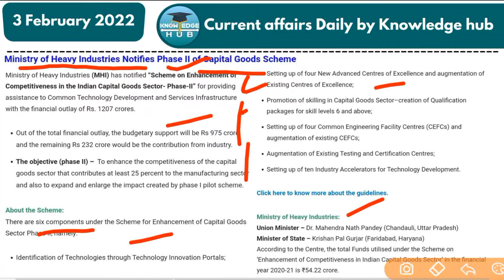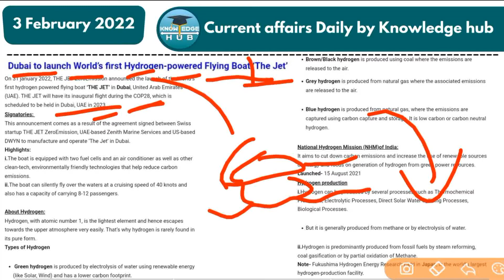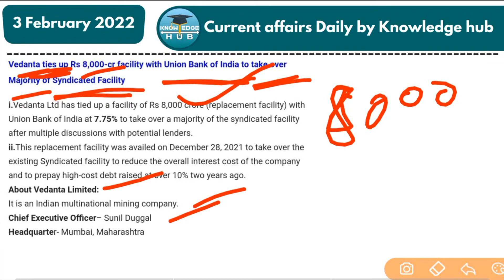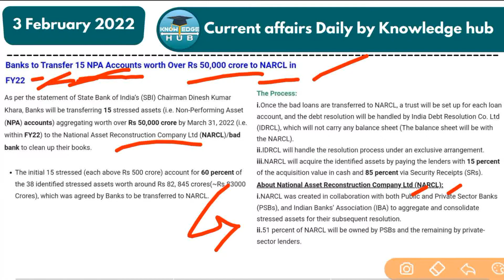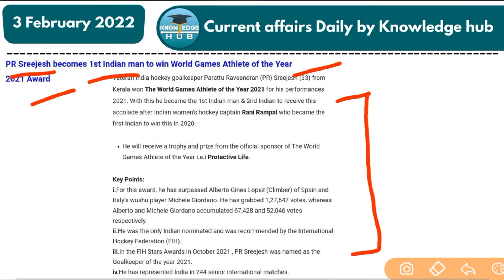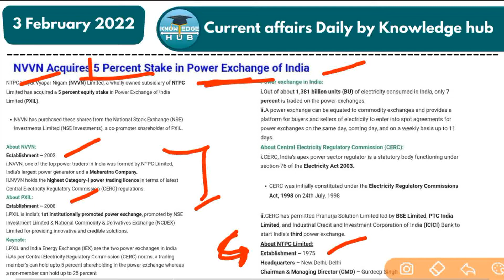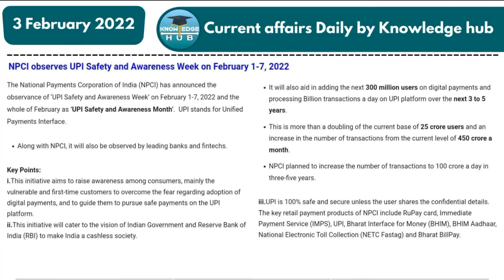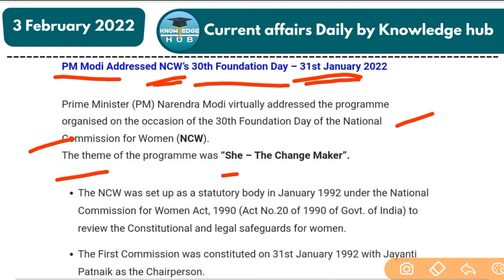3rd February 2022 | Current affairs | Current Affairs Daily by Knowledge Hub in Hindi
For Watching this Video ... 3rd February 2022 | Current affairs - Current Affairs Daily by Knowledge Hub in Hindi

If you have any query do comment in this video